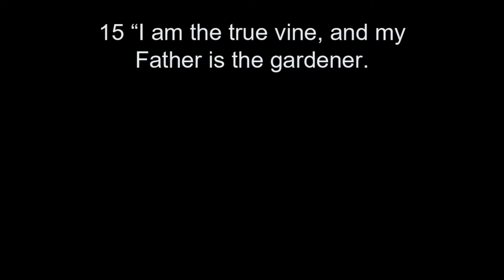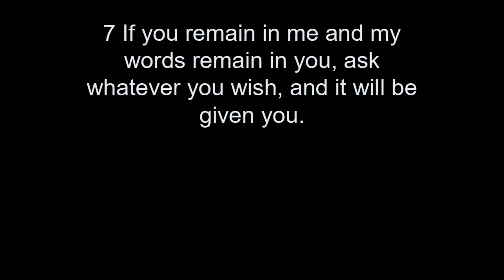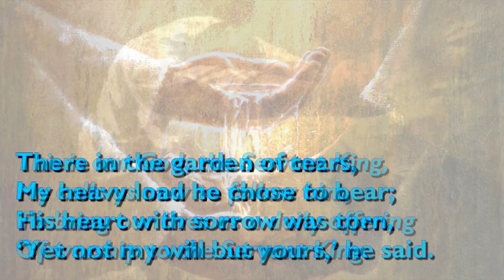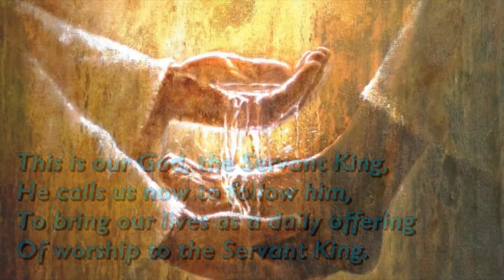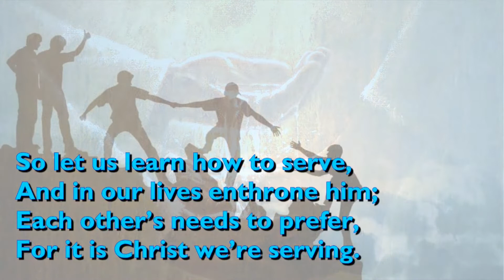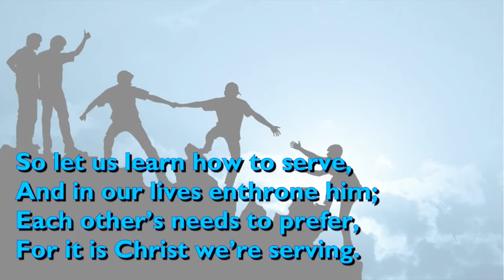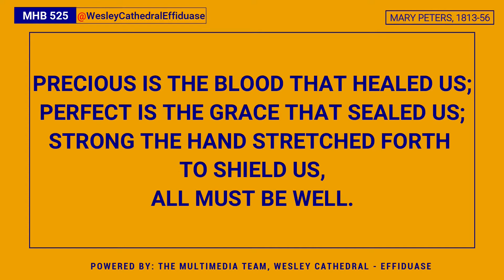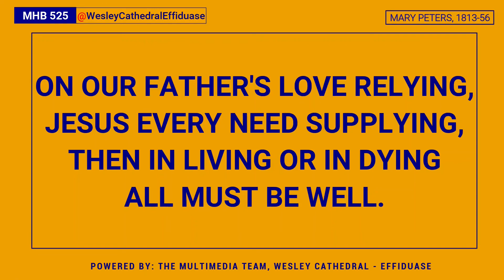01-04-21 Maundy Thursday Worship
01-04-21 Maundy Thursday Worship St. Paul's Church Johnstone and Howwood Parish Church